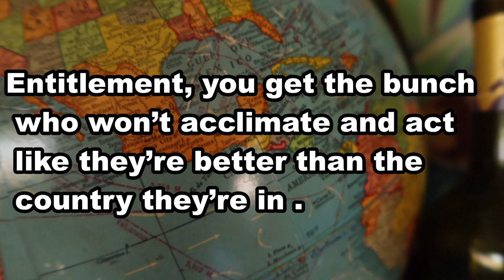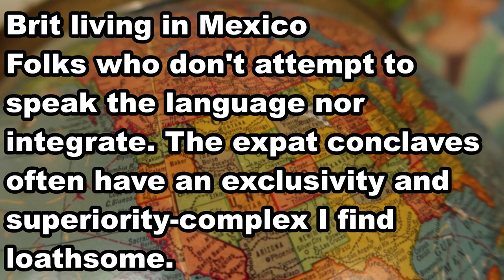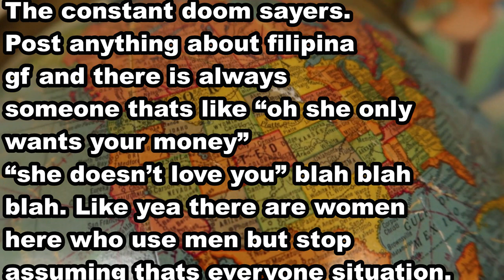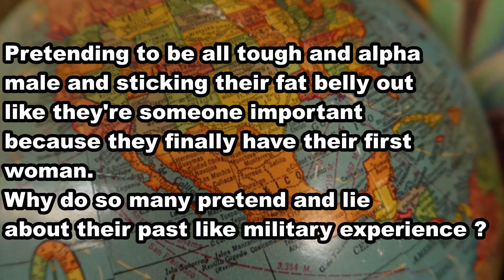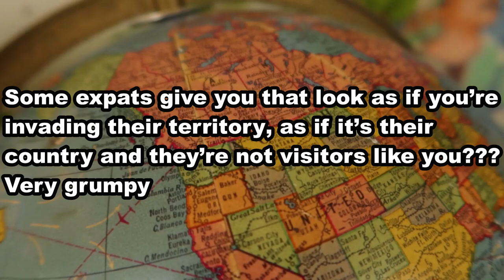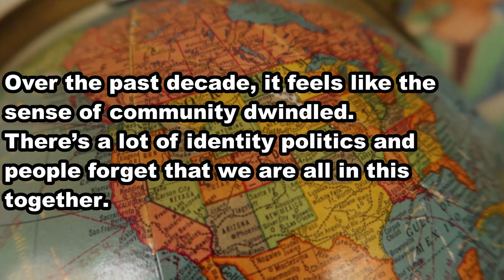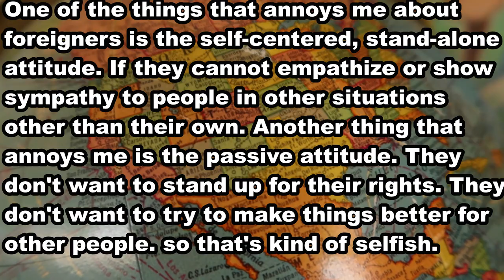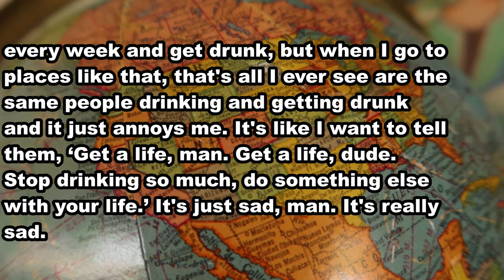Expats ARE ANNOYED! Here's What they said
Expats share what annoys them most about other expats in this video. From entitlement and superiority complexes to unrealistic expectations and constant drinking, expats from around the world voice their frustrations with the behavior of their fellow expatriates. Drawing on responses from Reddit, Facebook, and chat groups, we explore the most common annoyances expats encounter when living abroad. Watch to see if you agree or have your own pet peeves about expat life!